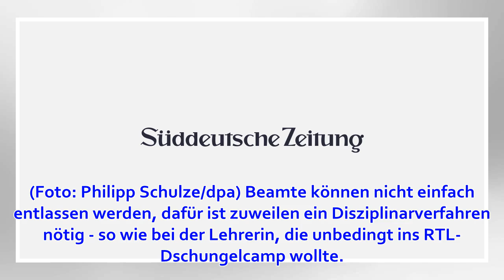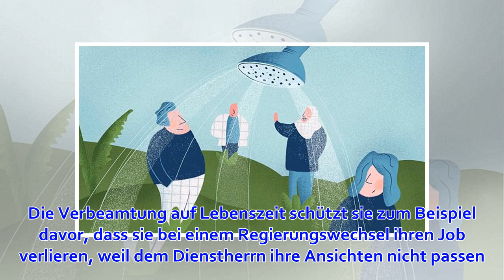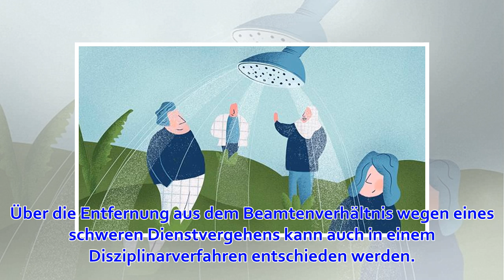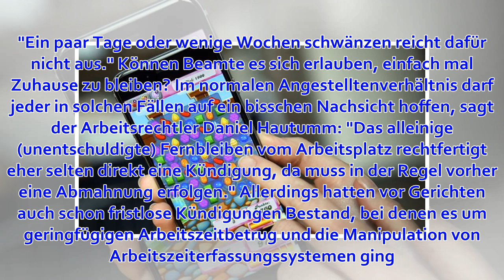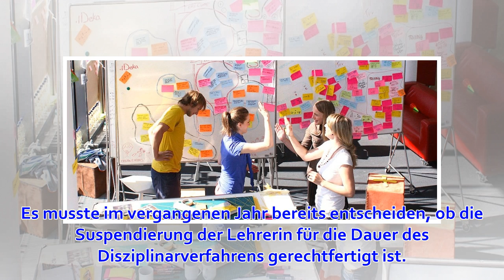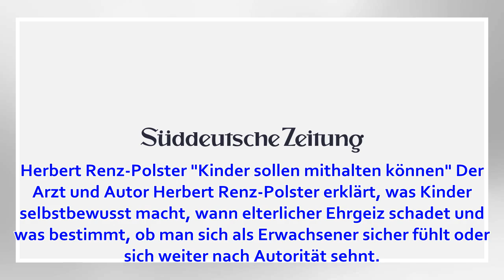Was passieren muss, damit Beamte rausfliegen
Was passieren muss, damit Beamte rausfliegen Wegen ihrer Australien-Reise stand die Lehrerin bereits mehrfach vor Gericht (Aufnahme aus dem Amtsgericht Soltau). (Foto: Philipp Schulze/dpa) Beamte können nicht einfach entlassen werden, dafür ist zuweilen ei...